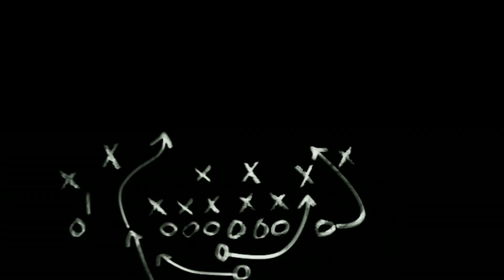10 Jenis Channa Maru, Red maru & Yellow Maru !!!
Marulioides atau Channa Maru tidak dipungkiri memang telah menjadi salah satu ikan hias predator air tawar yang sangat digandrungi dalam ‎beberapa tahun terakhir.‎

Nama Channa Maru serta ikan Channa lainnya memang naik daun, khususnya selama pandemi ini.

Lalu Sudahkah kalian tau apakah kalau Channa Maru ini memiliki banyak jenis, ya walaupun masih sama sama maru namun ada faktor lokaliti sehingga channa maru memiliki sekitar 10 jenis atau varian.

Nah berikut ini adalah 10 jenis channa maru. channa maru sendiri dibagi menjadi 2 kelompok yakni red maru dan yellow maru.